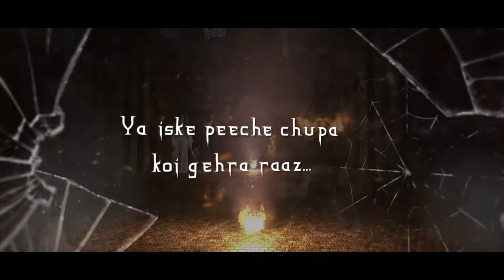ROOM NO.17 by SHRAVAN MASAND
About the Book -:
Shyam 9th class mai padhne wala mastikhor ladka hai. Uske cousin ne usse bola hai ki, uske hotel ke room no.17 mai bhoot hai. Isliye usne plan banaya hai waha rehne, paach dino ke liye, apne building ke char dosto ke sath.
Hotel Victor unke ghar se pandra kms se bhi kam duri pe, Mumbai ke Colaba area mai hai. Sare dosto ne milkar apne ghar pe jhoot bola hai ki vo school trip se Daman jane wale hai, lekin plan hai room no satra. Shyam ke hisaab se ye number se unhe kuch sign mil raha hai, jo ladko ko ek case solve karne mai madad karega.

About the Author -:
Shravan Masand is an actor from Mumbai. He also makes Youtube videos, began his carrier as a stand up comic. He wrote his debut book Room No.17 for fun & cash!